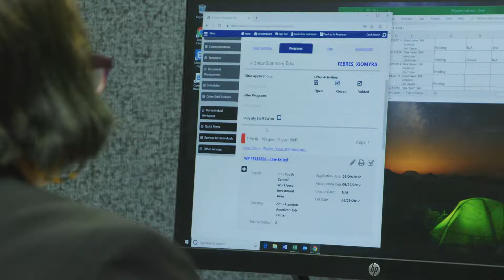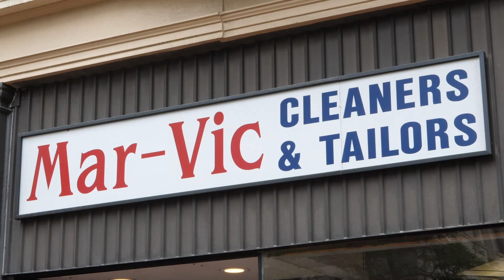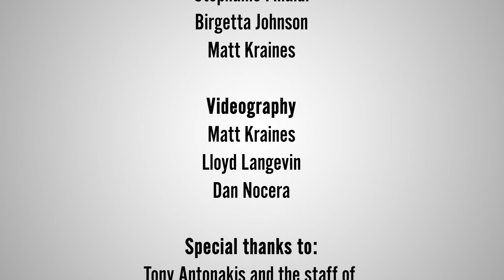JFES Orientación Spanish 2020